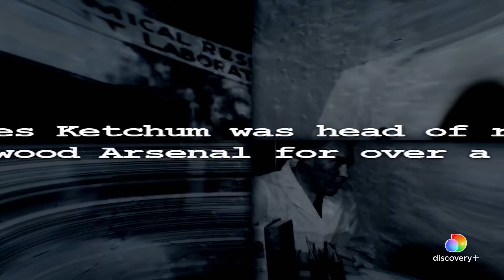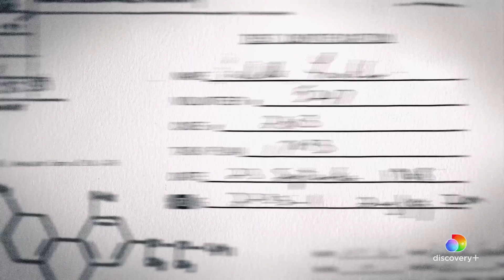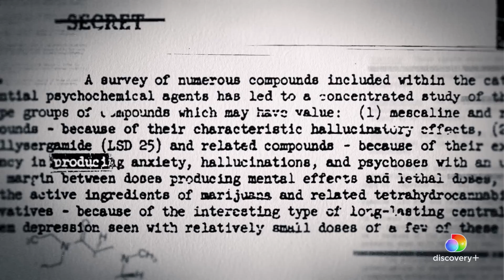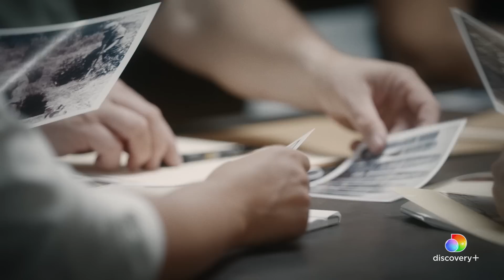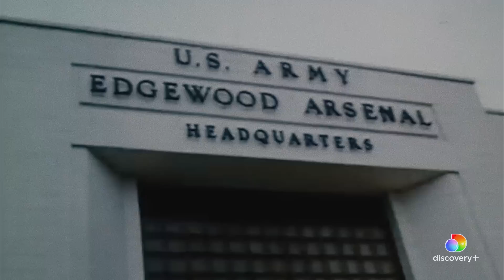The Government Tested LSD on U.S. Soldiers | Dr. Delirium & the Edgewood Experiments | discovery+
About Dr. Delirium & the Edgewood Experiments:
From 1955 to 1975, the US Army used its own soldiers as human guinea pigs in research involving powerful, mind-altering drugs. Told through exclusive footage and first-hand accounts, this is the true story of one of the darkest chapters in US history.